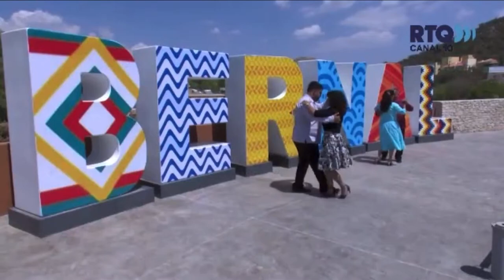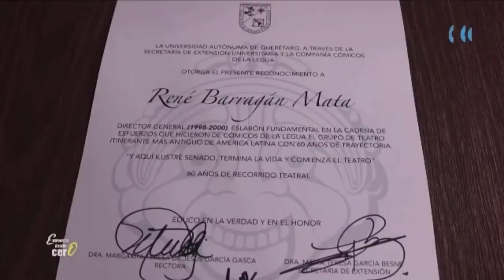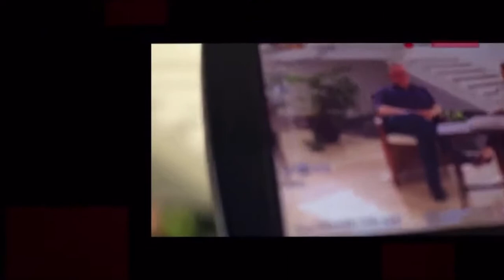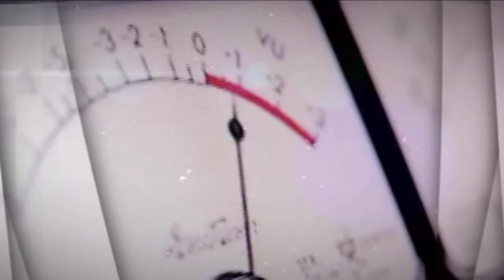IKER VEGA Y SU EXPERIENCIA CON LA DEPRESIÓN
Iker Vega nos comparte su experiencia de vida, detrás de la voz del conductor.
La importancia de tomar algunos problemas con sentido del humor.
codependencia de substancias, personas, trabajos que me hicieron caer en una depresión profunda.
Es de valientes ir a terapia.